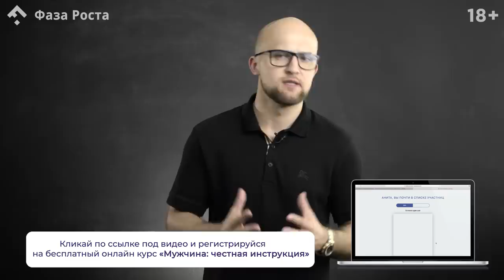Как правильно менять мужчину в отношениях? Психология отношений. Фаза Роста